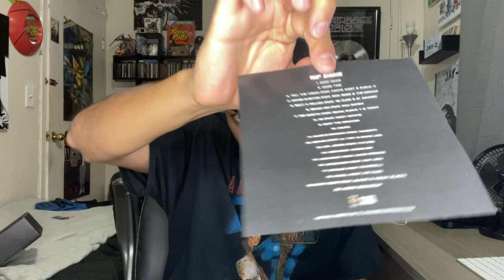Pop Smoke "Faith" CD Bundle (UNBOXING)